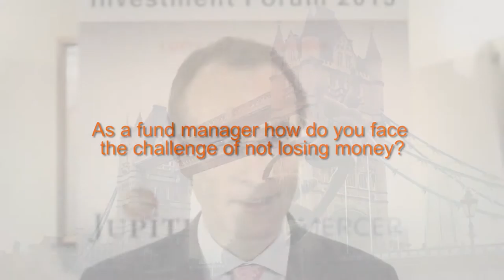James Clunie Interview at LGPIF 2015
Jupiter's James Clunie discusses the challenges facing fund managers